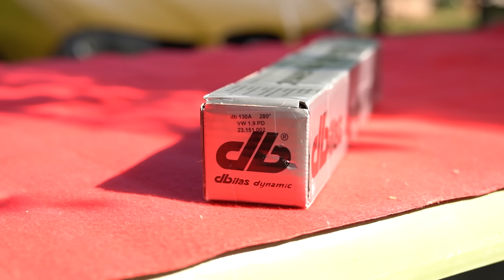ON FORGE (ENFIN) LE MOTEUR DE LA CUPRA 400+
On se retrouve enfin pour une vidéo 100% mécanique !
Les fans de TDI cette vidéo est faite pour vous !
du cache culbuteur au carter d'huile on vous montre tout !
Notre ibiza cupra 6l va t'elle sortir 400+???

Babass / babassblot335i
James / james_lgs

Miniature : YouriDesign